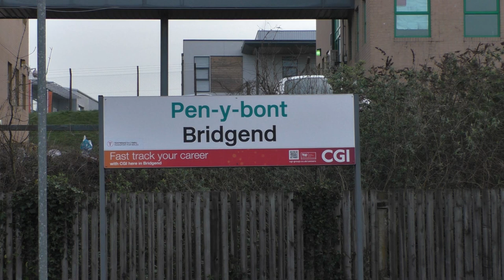68001 Evolution on The Rugby Special at Bridgend March 8th 2019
The Rugby special from Carmarthen to Edinburgh stops at Bridgend 8-35am picking up supporters for the Scotland Wales game